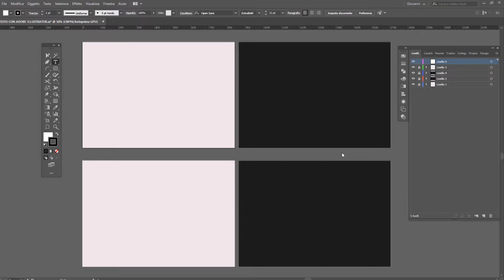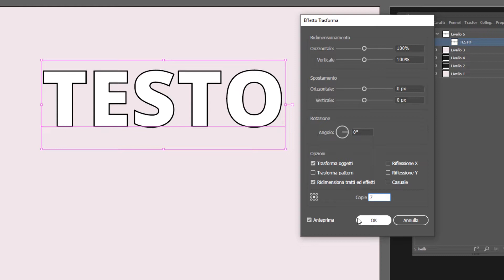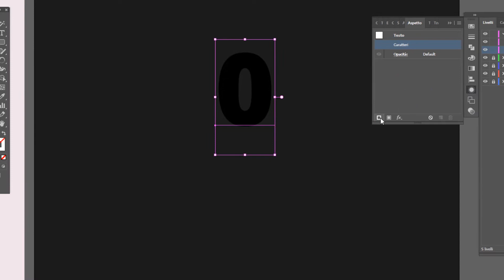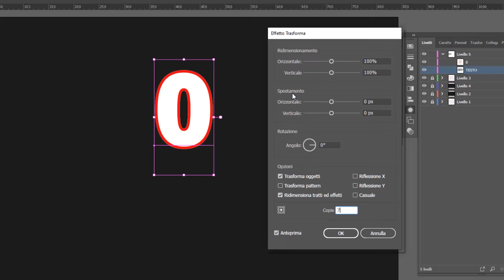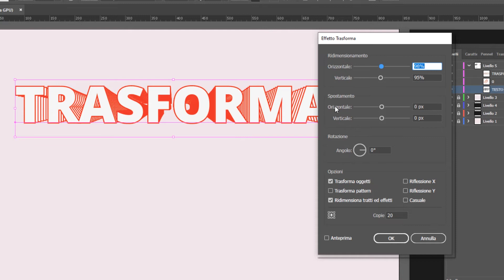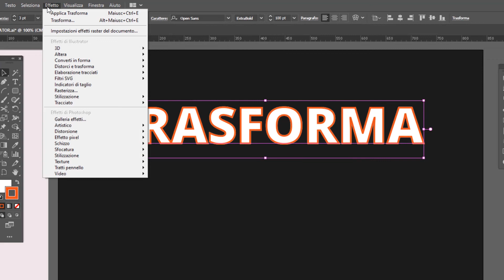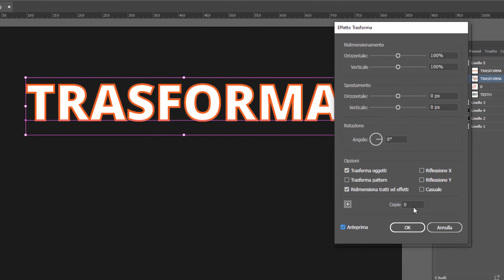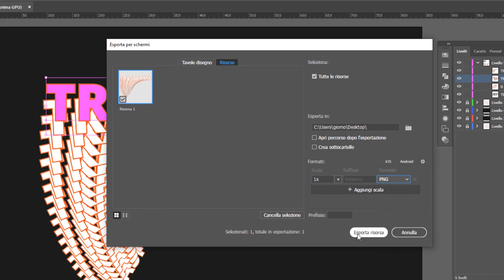Trasforma il Testo con Adobe Illustrator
Sapevi che puoi personalizzare un testo in mille modi diversi grazie a un pannello/strumento che Illustrator ci mette a disposizione? Ebbene sì, puoi costruire il tuo effetto custom senza porre praticamente nessun limite alla creatività e...senza smettere di editare il testo mentre costruisci il tuo effetto super ;)

LINK RAPIDI:
00:00 Creiamo il nostro testo
00:51 Personalizziamo traccia e riempimento
01:37 Apriamo il pannello e diamo il via al PRIMO ESEMPIO DI EFFETTO
03:13 SECONDO ESEMPIO DI EFFETTO
04:58 TERZO ESEMPIO DI EFFETTO
07:12 QUARTO ESEMPIO DI EFFETTO con caso pratico di correzione
09:50 Esportiamo l'oggetto testo con l'effetto applicato